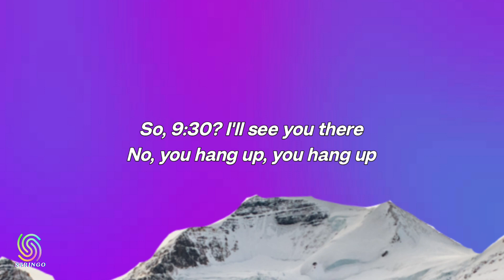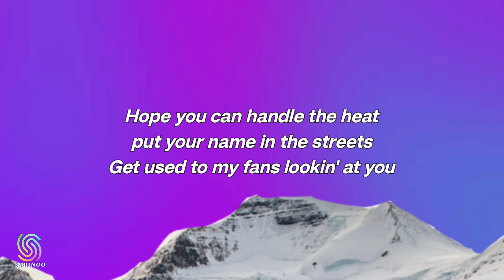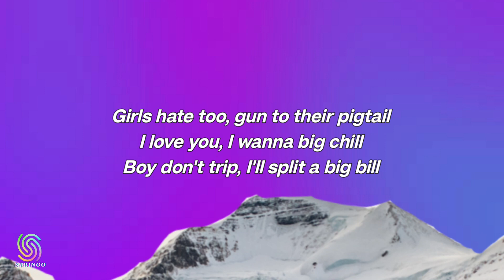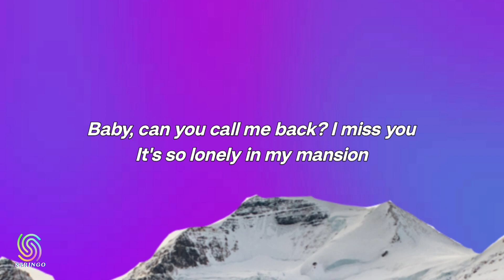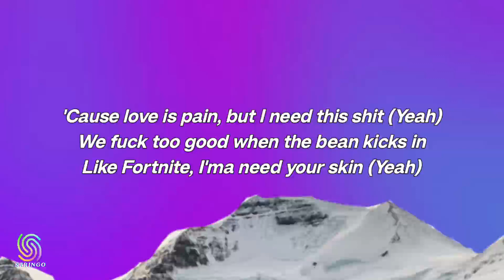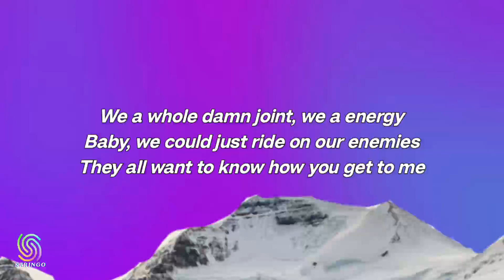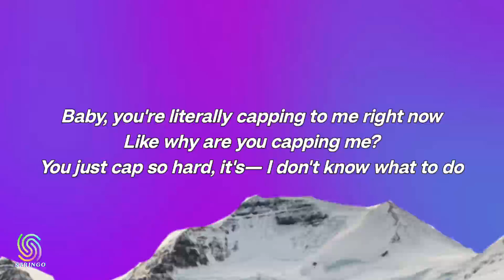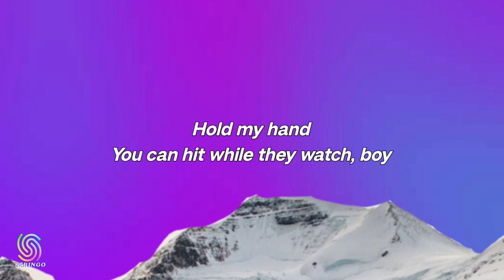Doja Cat - Agora Hills (Lyrics)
[Intro]
Ooh
Yeah, yeah

[Post-Chorus]
I wanna show you (Off)
Yeah, yeah

[Verse 1]
I be ten toеs down on the dash gettin' fast food
Hope you can handlе the heat, put your name in the streets

[Verse 2]
Love it when they honk-honk on the street (Beep)
We a whole damn joint, we a energy

[Interlude]
You just cap so hard, it's— I don't know what to do